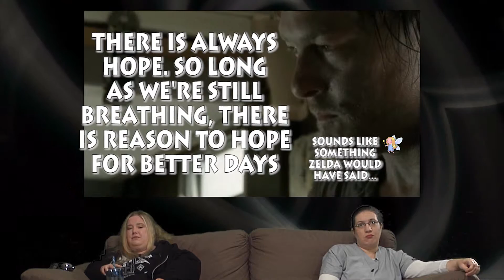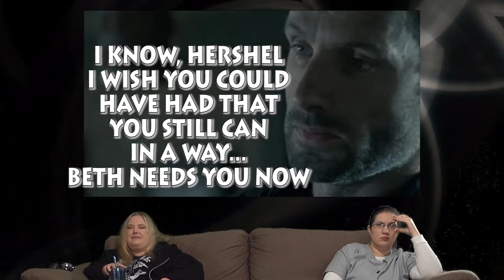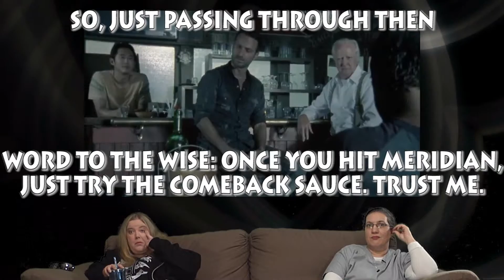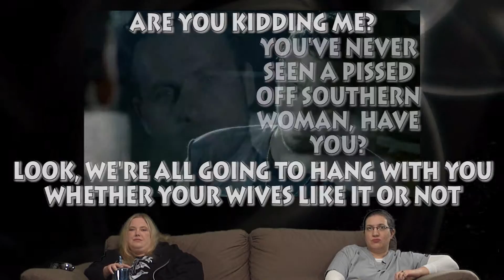The Watching Dead: Nebraska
Misso and G kick off the second half of The Walking Dead with Nebraska (because Kansas was taken) in this fun and sarcasm-laden episode of The Watching Dead!